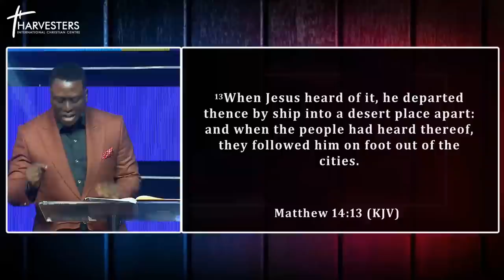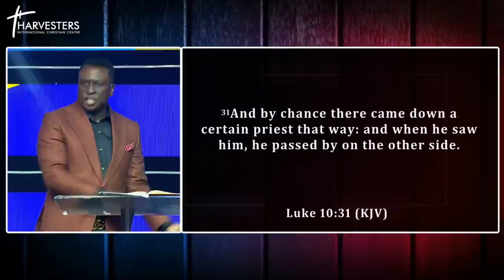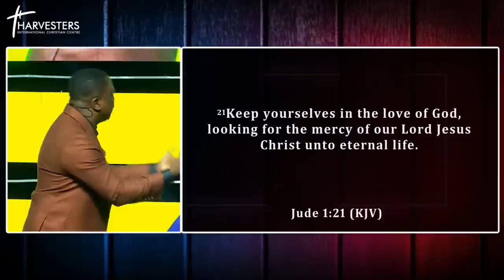How To Help Hurting People (Sermon Only) || Pst Bolaji Idowu || 19th June 2022